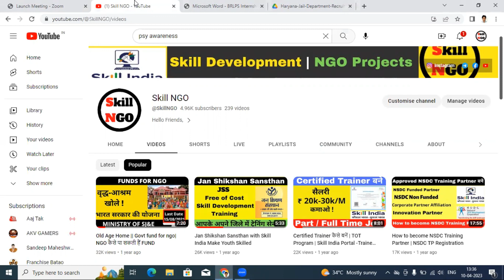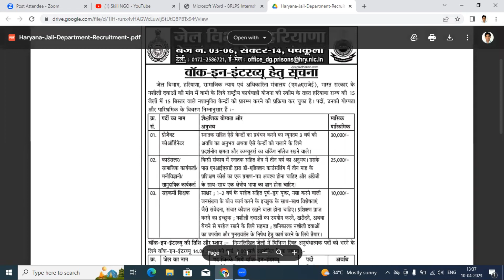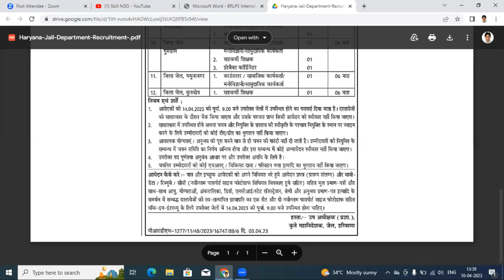Govt Project Vacancy | Salary- 30000+ | No Exam | No Fee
Prison Department Vacancy 2023 | Govt Project Vacancy | Salary- 30000+ | No Exam | No Fee